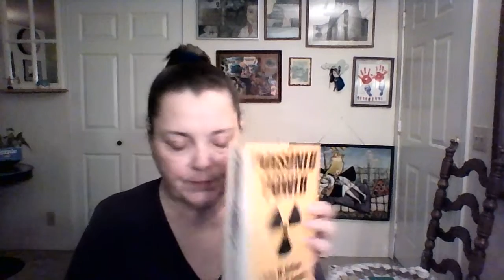(18) Ch. 4 - "Poisoned Power" (Drs. John Gofman & Arthur Tamplin)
1st ed. Vol. 1. Emmaus, PA: Rodale, 1971. Print. Ser. 1.

In tonight's reading, the footnotes of appendix four states the NRC considers 250,000 genetic mutations per year an acceptable number of harmed for the benefits received by the nuclear industry.